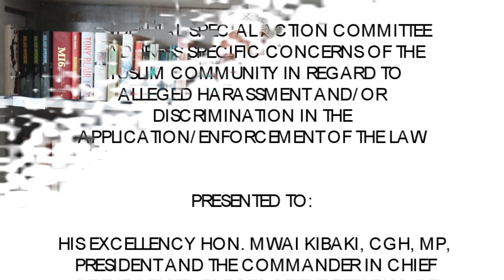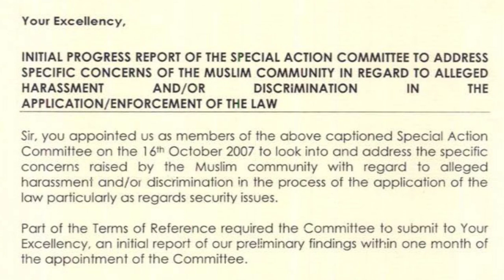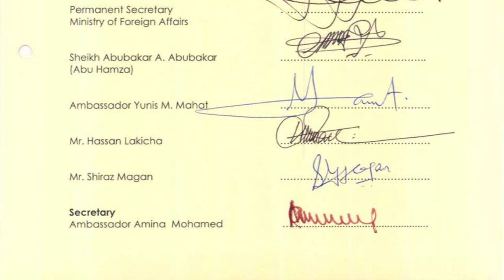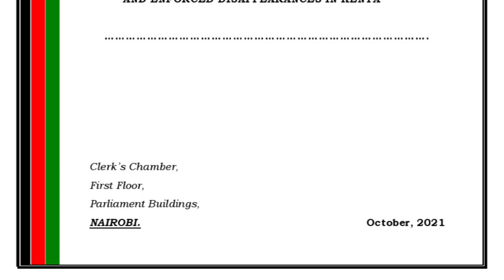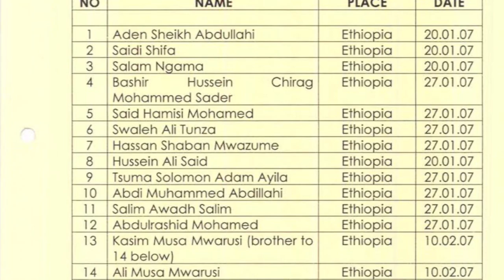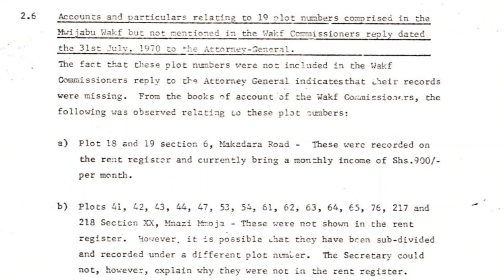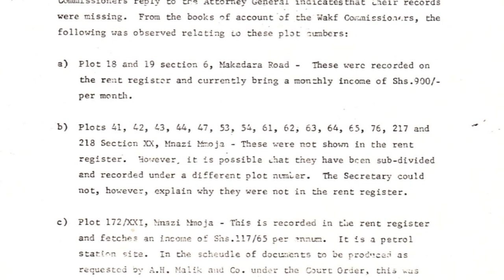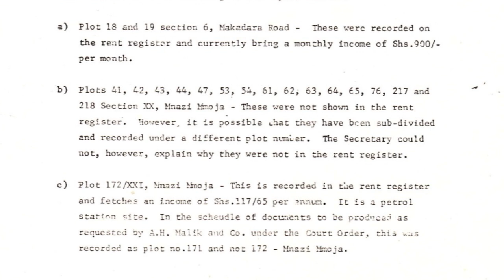Ujumbe kwa Jamii ya Waislamu, Kenya - Makala ya Pili.